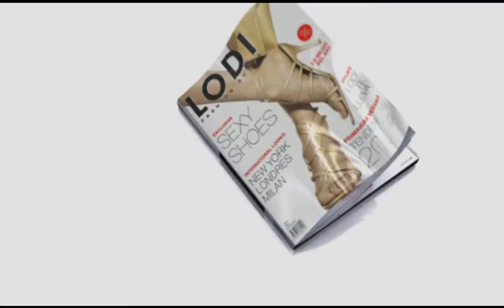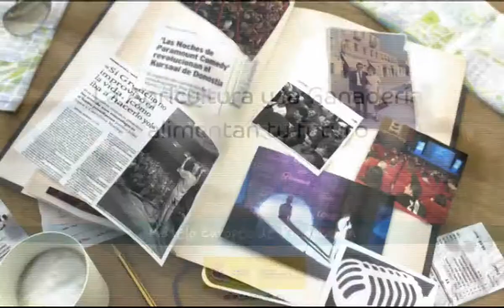Pablo Gil - HD Reel 2008_09 Softimage XSI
Video Reel HD, Bobina de trabajos 3D generalista y efectos visuales, muestra de algunos de mis trabajos desde 1998 hasta principios de 2009.

Puedes visitar mi web o contactar conmigo para más información.